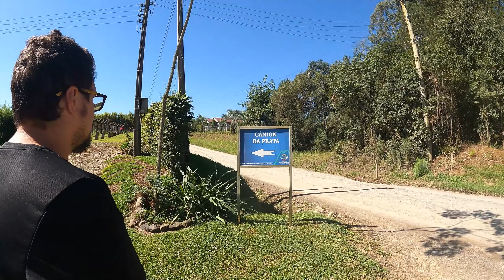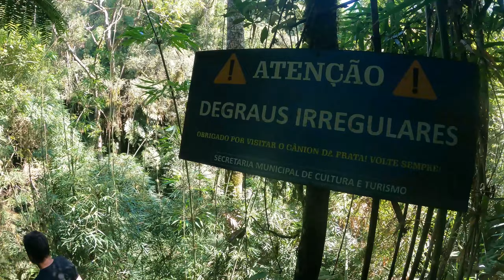NÃO CONSEGUIMOS FAZER A TRILHA POR CONTA DA CORRENTEZA NO CANION DA PRATA ME RIO DO CAMPO - SC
Refugio shekinah
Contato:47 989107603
Oagenciadorgcr
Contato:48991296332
Cabritosnamontnha
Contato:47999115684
Recanto vosantinha
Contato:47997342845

Fazenda leão da Montanha
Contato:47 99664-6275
Quiriri Eco parque
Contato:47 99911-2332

Minatti e Ramos
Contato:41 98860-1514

Vale do Puma
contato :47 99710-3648